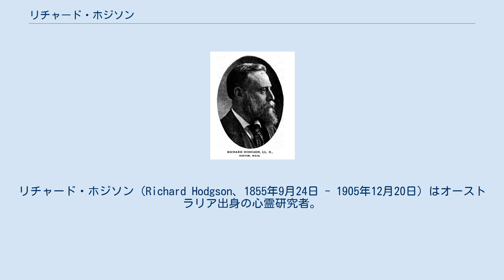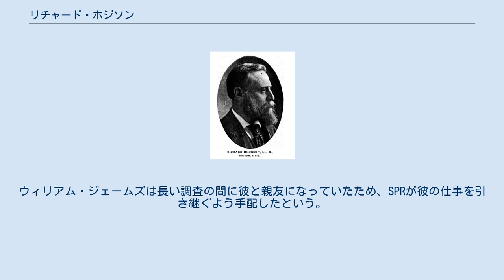リチャード・ホジソン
リチャード・ホジソン（Richard Hodgson、1855年9月24日 - 1905年12月20日）はオーストラリア出身の心霊研究者。
 1882年のSPR創立時からのメンバー。
ASPR（米国SPR、のちにSPRの支部）の共同創立者。
優れた知性と極端な懐疑主義で知られた。
彼の初期の調査はすべて否定的結果に終わったため、パイパー夫人を10年ほど調査するまでは、「ほとんどすべてのプロの霊媒たちは、多少とも互いに結託した、卑しい詐欺師の一団である」と信じていた。
 なお、当時隆盛を誇っていた神智学のブラヴァツキー夫人を調査して否定的な報告書を提出したり、1895年、ケンブリッジで行われたユーサピア・パラディーノの交霊会に出席して、詐欺行為だと確信したエピソードなどが知られている。
 1887年、ホジソンは、ASPRの役員を務め、併せてパイパー夫人の調査をするため、ボストンに派遣された。
まもなく、ASPRに加入した詩人で作家のジョージ・ペラムと知り合い、親しい友人となった。
 1889年、パイパー夫人の調査をするうち、その誠実さを認識したホジソンは、さらに夫人にとって未知な環境での交霊会を観察するため、英国に招待した。
夫人は厳重な監視下で88回の交霊会を開き、多くのSPRメンバーが死後存続を確信したが、ホジソンはまだ懐疑的な姿勢を保っていた。
 1892年、ジョージ・ペラムが事故死。
その1ヶ月後、彼はパイパー夫人の交霊会に登場した。
ホジソンはすぐには信用せず、ペラムの友人を何人も匿名で交霊会に参加させ、会話の内容を確認した。
ペラムは旧知の友人たちをすぐに見分けて名前を呼んで話しかけ、話し方は生前の特徴をよく備えていた。
また、子供の頃に会ったきりだった者はわからない様子だった。
生前会ったことがない者が混ざっていると、「面識がない」ときっぱり言い切った。
ペラムについてさまざまな角度から検証したホジソンは、ついにパイパー夫人の霊媒能力だけでなく、死後存続も真実であると確信するようになった。
 1897年、パイパー夫人を通じて現れる霊が「レクター」と名乗り、これ以上ペラムを当てにしないよう警告した。
その後はレクターが主な通信相手となる。
 1905年、12月20日にボストンのボート・クラブで心不全により他界。
パイパー夫人に関する3番目の報告書は未完のままとなった。
ウィリアム・ジェームズは長い調査の間に彼と親友になっていたため、SPRが彼の仕事を引き継ぐよう手配したという。